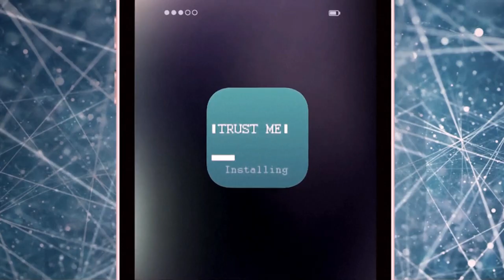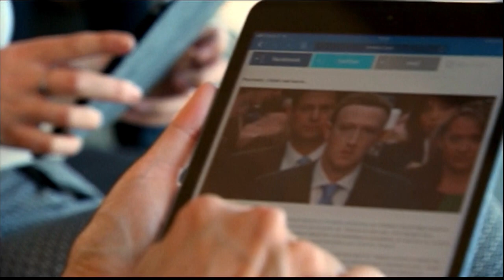The EU's Commitment to a Resilient Democracy: A Comprehensive Action Plan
In a world where democracy's resilience is continually tested, the European Union stands firm in its commitment to uphold the foundational principles of freedom, protected rights, and media independence. Reflecting on Europe's historical journey from authoritarian regimes to democratic societies, this video introduces the EU's Democracy Action Plan. Aimed at reinforcing democracy in the digital age, the plan focuses on empowering citizens to make informed decisions and engage in public life, free from manipulation. Discover how the EU envisions leveraging new technologies as tools of emancipation to safeguard and strengthen democratic values and practices for future generations.